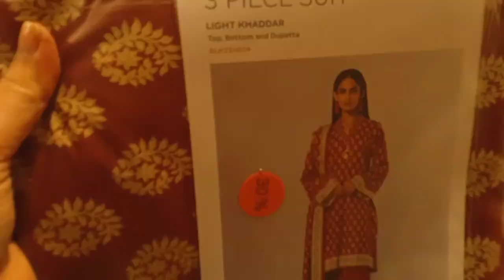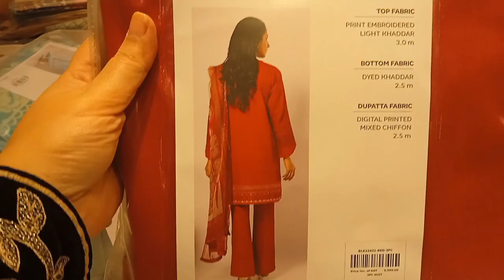KHAADI THE MOST EXCITING AND YEARS SALE MARIA KHAN VLOGS 😊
MARIA KHAN VLOGS 😊
#MARIA KHAN VLOGS ##